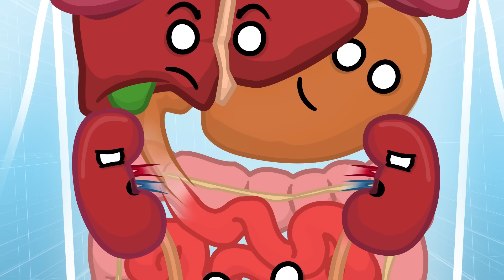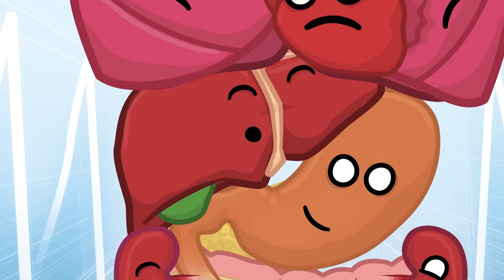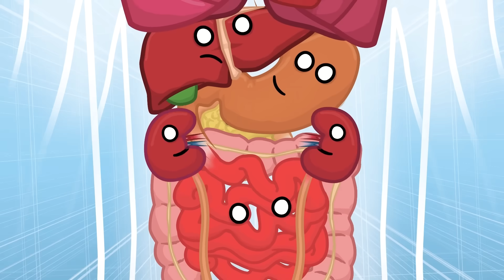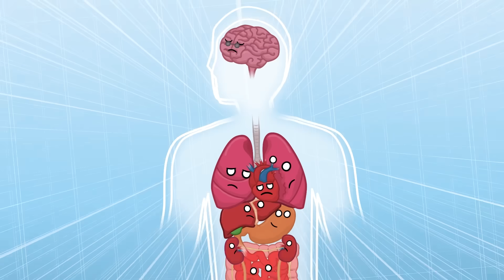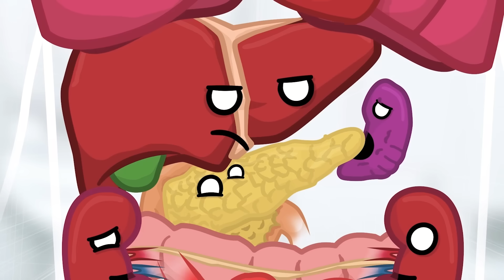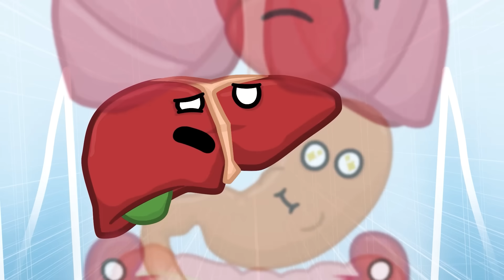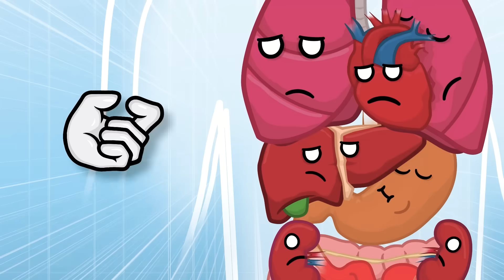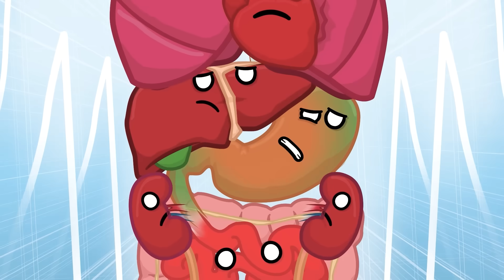Who is the best organ?!